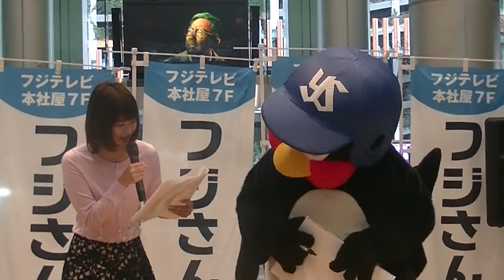フジテレビの女子アナもイジるwwつば九郎紙兎ロペコラボイベント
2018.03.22 神兎ロペコラボイベントにて